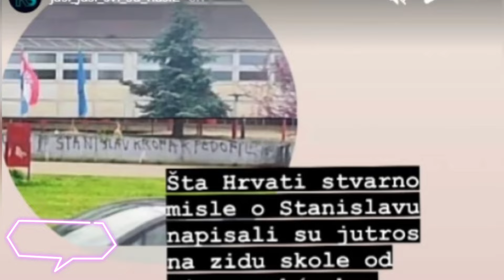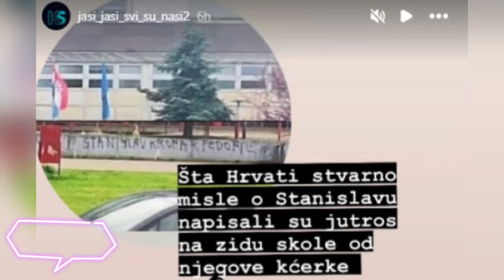Krofak ima NEPRIJATELJE, ali nije Miona! ŠA TRLJA RUKE!